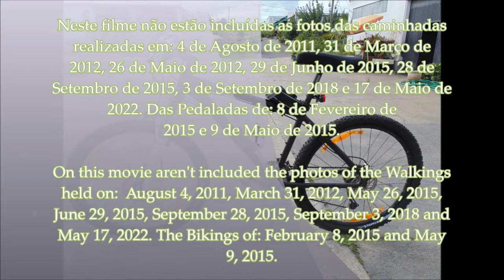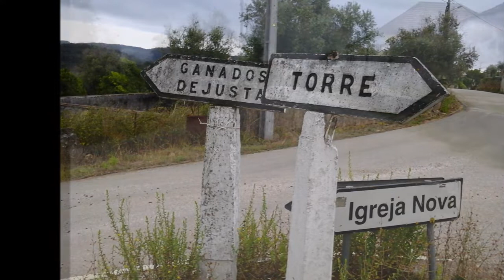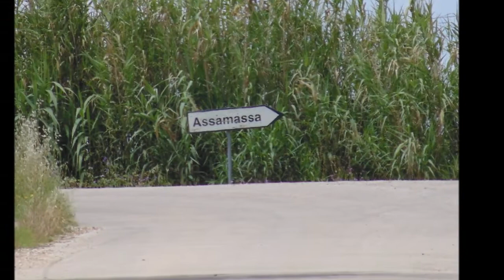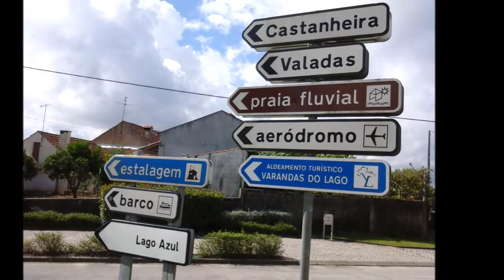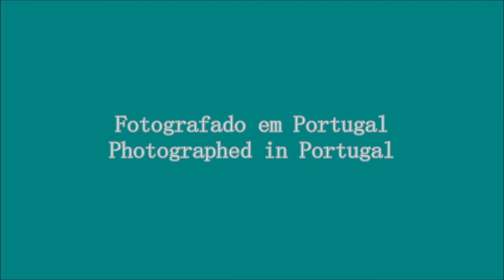Caminhadas e Pedaladas - As fotos (Versão 2.1) «» Walkings and Bikings - The photos (Version 2.1)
Versão com musica sem direitos de autor.

Version whit music whitout copyright.